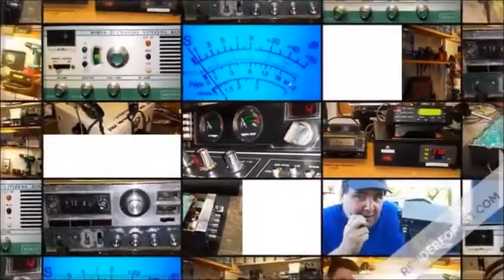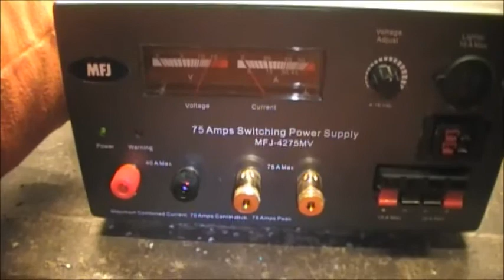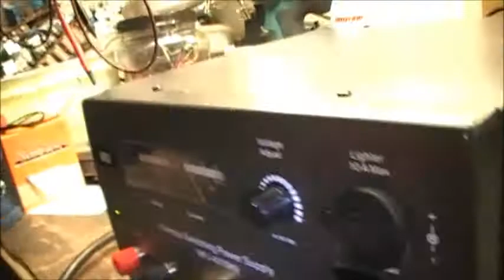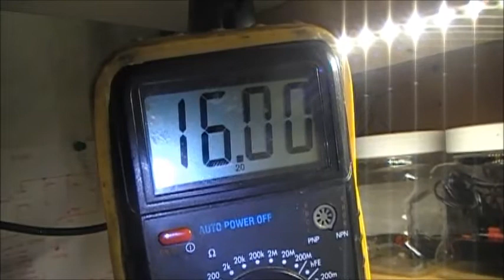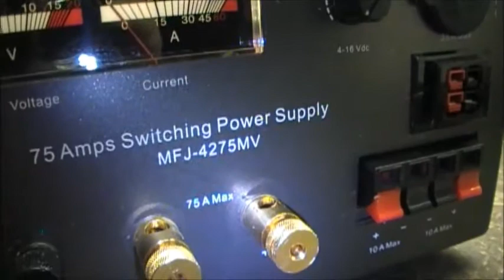MFJ 4275mv trouble shooting and repair Part 1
More to come... please stand by!